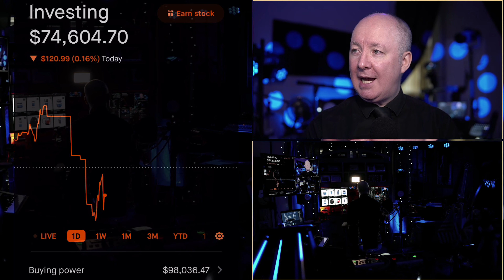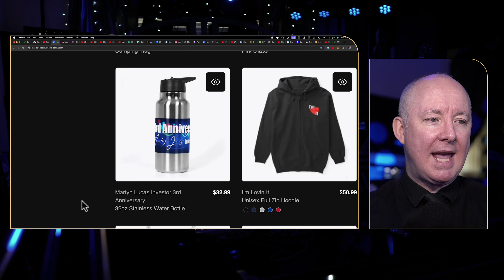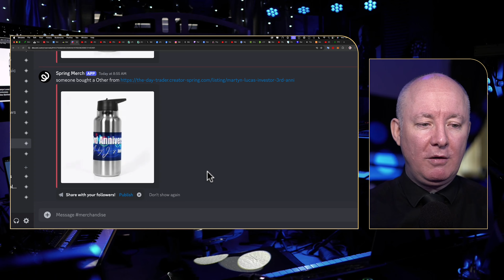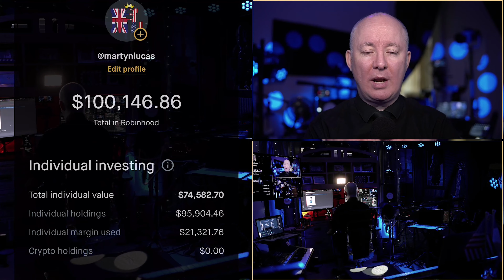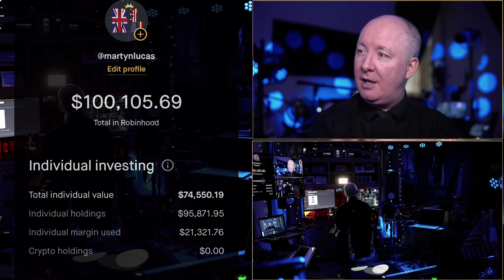3 Years ANNIVERSARY - WE DID IT - Let's PARTY! Martyn Lucas Investor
3rd Anniversary MERCHANDISE

3 Years ANNIVERSARY - WE DID IT - Let's PARTY!

FREE NEWSLETTER

Sensei Crypto
Crypto Challenge.